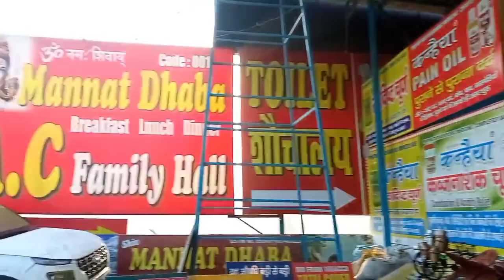Vlog 45 || Bahut dauda diya yahan 🏃‍♀️